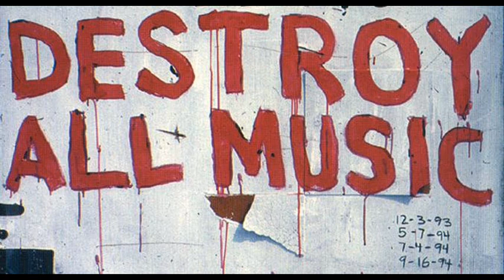The Flying Luttenbachers - Dance of the Lonely Hyenas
The Flying Luttenbachers
Destroy All Music
1995

Bass, Trombone, Keyboards – Jeb Bishop
Drums – Weasel Walter
Electric Guitar – Dylan Posa
Saxophone, Clarinet – Ken Vandermark
Saxophone, Synthesizer – Chad Organ

Taken from 2007 remastered version "Destroy all music Revisited"